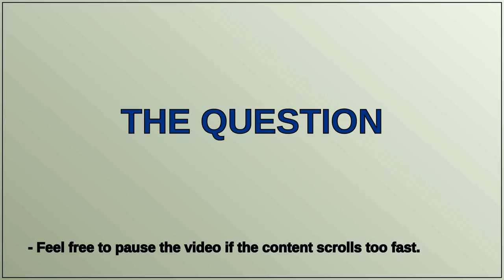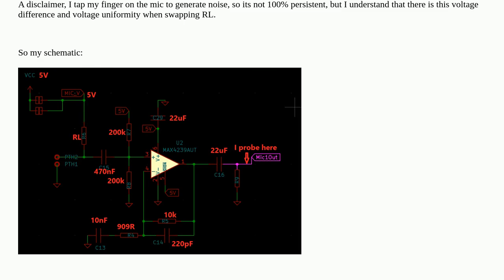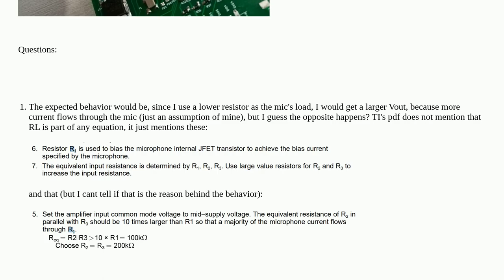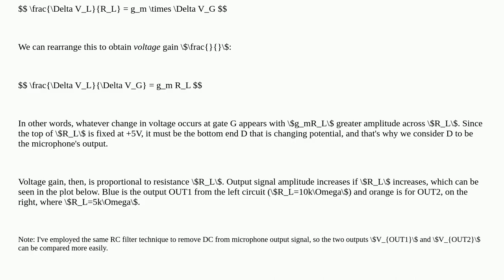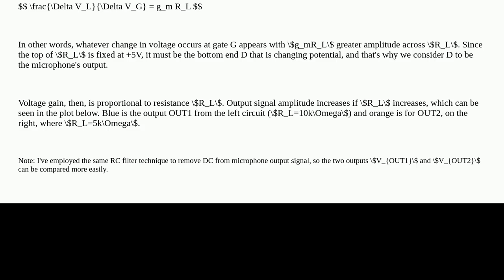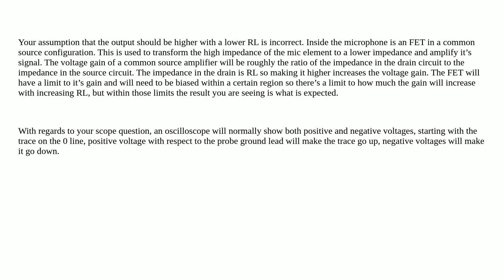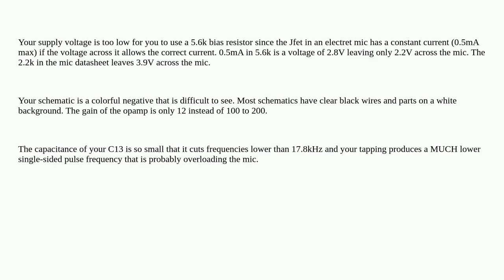Electronics: Microphone pre-amplifier op-Amp outputs larger voltage when Mic RL is larger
Microphone pre-amplifier op-Amp outputs larger voltage when Mic RL is larger

A special thanks goes out to the community

  microphone preamp